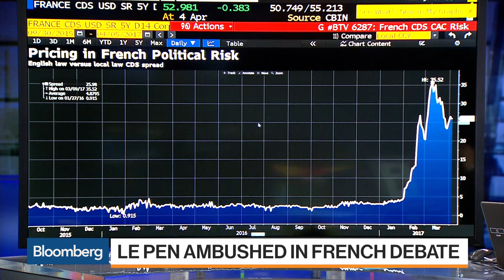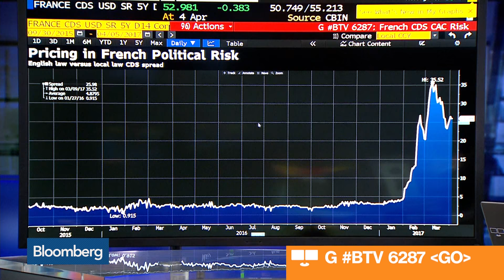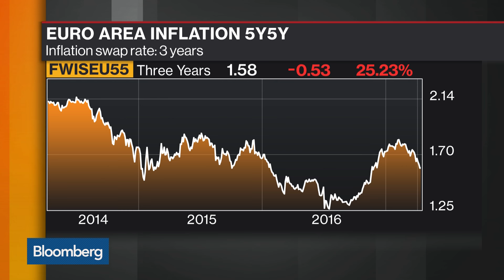Investec's Ruane Is Avoiding French and Italian Debt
Apr.05 -- Darren Ruane, head of fixed interest at Investec Wealth & Investment, discusses the 11-candidate televised debate in France, Marine Le Pen's performance in the debate and his outlook for the euro. He speaks to Bloomberg's Matt Miller and Guy Johnson on "Bloomberg Markets: European Open."